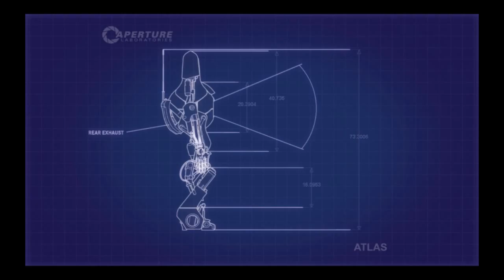Xeke and Lisa play Portal 2 : Part 1: Warming up...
Lisa and I go achievement hunting in Portal 2. Today we attempted to get the "Still Alive" achievement... "Attempted" being the key word...